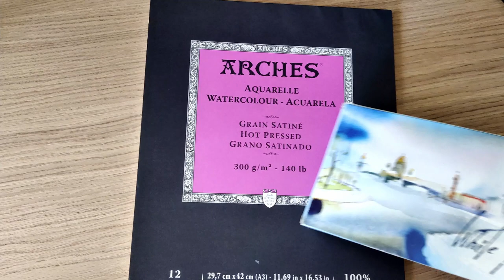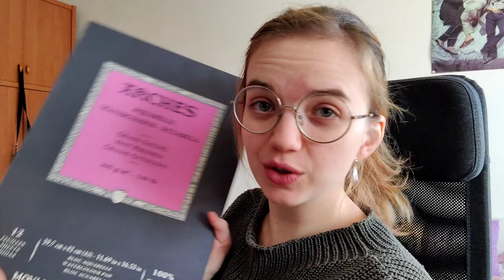Yes, I am alive. And here's a watercolour forest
Trying watercolours properly for the first time. And I am happy with the result even though it took me too long to paint. But I enjoyed the process and that's what's important!
I hope I will start posting more often from now again, probably not every week. But I definitely don't want another 8 month gap between this and the next video haha.
Let me know what you think about the result.